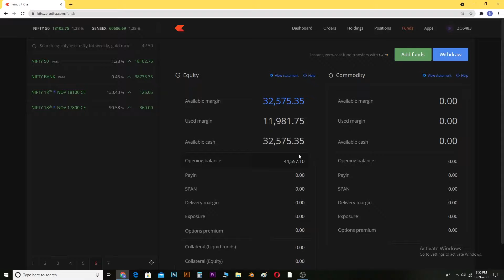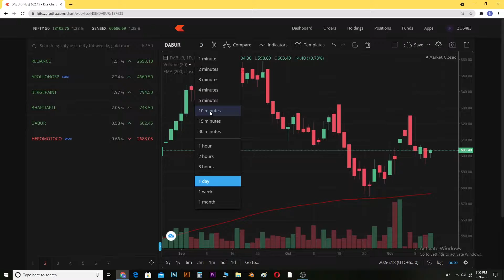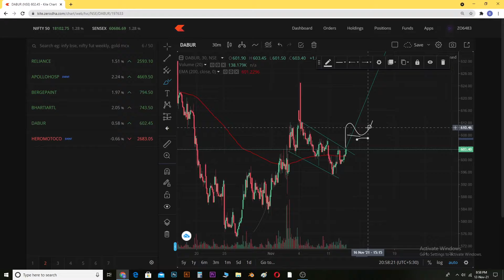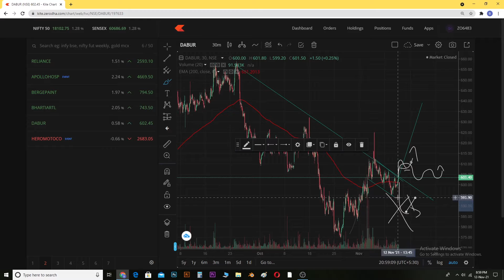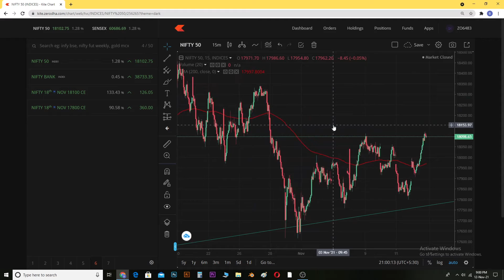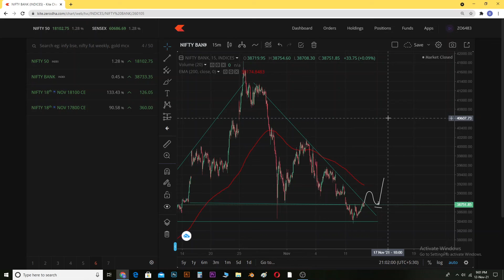share market for tomorrow (Monday) best stock for intraday , Nifty , banknifty .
market mein kuchh bhi 100% nahin hota Jo bhi chij main yahan batata hun wo zaroori nahin ki hundred percent sahi ho agar market Manday ko vaisa hi khulata hai jaisa Maine socha hai to hi mein trade lunga nahin to jabarjasti trade nahin lunga thank you. 🙏❤️